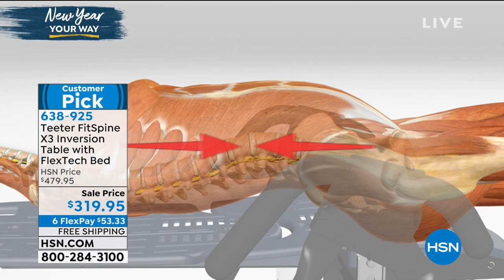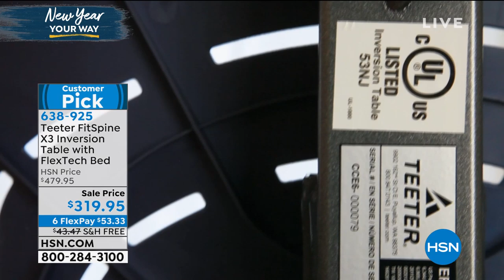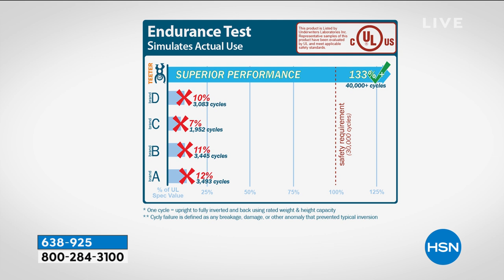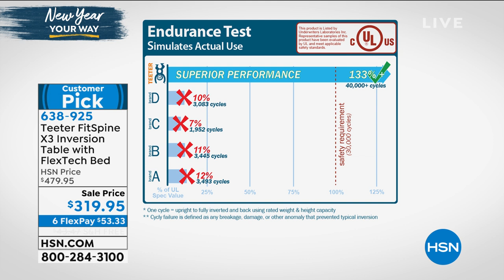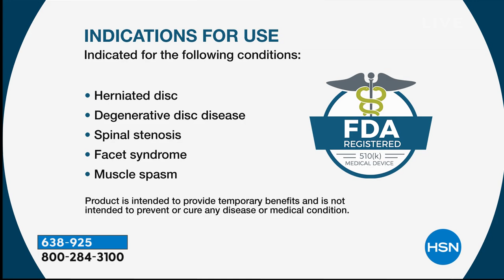Teeter FitSpine X3 Inversion Table w/FlexTech Bed 10Ye...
Teeter FitSpine X3 Inversion Table w/FlexTech Bed   10Year Warranty
Temporarily relieve back pain in comfort and style! Rotate and relax to temporarily decompress your spine and enhance flexibility with the FDAcleared Teeter FitSpine X3 Inversion Table. Teeter elevates its innovative track design with an updated ergonomic shape and 8point floating suspension system that flexes with you for greater range of motion. You'll love the extralong, smooth ratcheting Ankle Lock Handle and wraparound cups that make securing your ankles easy and comfortable. Added features include EZStretch Traction Handles and extralong Stretch Max Handles for more stretching options and assistance.

    Inversion table with FlexTech Bed and GripandStretch Frame
    Lumbar bridge accessory
    8 Acupressure nodes (4 pairs in varied height/intensity)
    Main shaft with Deluxe EasyReach Ankle System
    2 Stretch Max Handles
    2 EZ Stretch Traction Handles
    EZAngle Tether
    Getting Started DVD and included Healthy Back   Body Routines
    Access to BILT App (3D assembly guidance) and TeeterLink App (track your progress)
    Assembly Instructions
    Owner's Manual
    Manufacturer's 10year full warranty on inversion table 1year limited warranty on nodes

    Tension tends to concentrate along the acupressure points along the meridian of the body. Inversion is a great way to deal with this tension.
    Inversion assists in battling the aging process by temporarily elongating your spine.
    Inversion can
        Temporarily help decompress the spine
        Temporarily realign the spine and joints
        Help the discs to temporarily rehydrate
        Help relax tense muscles
        Provide temporary relief of back pain, strains and stress
    Teeter inversion tables received superior ratings by Dynamark Engineering for equipment and ease of assembly.
    Teeter inversion tables are listed to UL 1647 specifications.
    Compared with competing brands, engineering tests have shown that Teeter inversion tables are the most precisely balanced.
    Teeter decompression devices are multiple user, reusable devices for home use, intended to provide traction to the spine while stretching the paraspinal muscles and soft tissues. The devices provide nonpowered traction and are meant for use by adults.
    Teeter decompression devices are indicated for temporary relief of back pain, muscle tension, degenerative disc disease, spinal degenerative joint disease, spinal stenosis, herniated disc, spinal curvature due to tight muscles, sciatica, muscle spasm and facet syndrome.

    Do not use equipment if you have any medical condition including but not limited to one that may be made more severe by blood pressure elevation, intracranial pressure or the mechanical stress of the inverted position.
    Do not use if you are uncomfortable during regular inversion, when sores or skin lesions are present or on sensitive skin, on varicose veins, or if you have muscle, ligament, tendon or other soft tissue issues.
    Caution Please consult your physician for approval before use and carefully review list of medical contraindications for inversion.
    Always wear securely tied, laceup shoes with a flat sole when inverting.
    Nodes are only intended for use against muscles. Do not position nodes so they can place pressure on bones.
    Do not use if you are over 6' 6" tall or over 300 lbs.